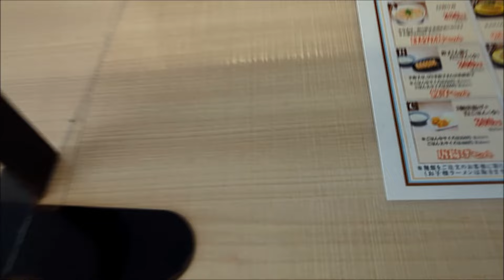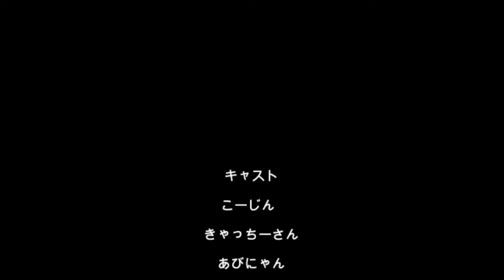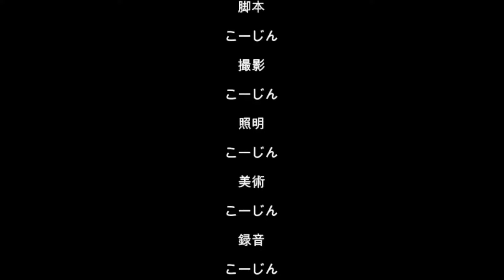20240714今日の勤務中昼食ラーメン横綱完食する男（´・ω・`）